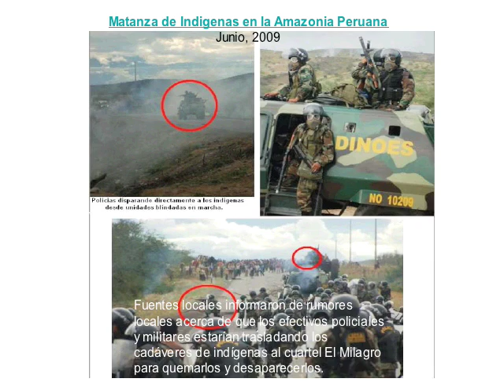Fuerza Hermanos de la Amazonia 2